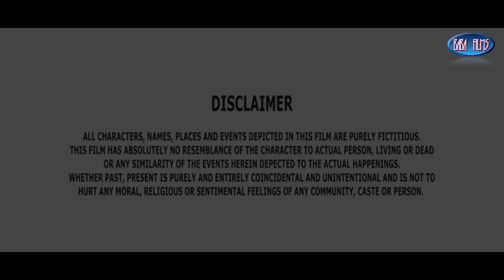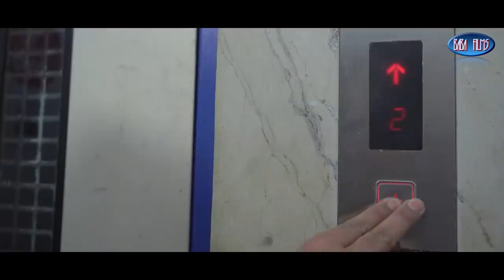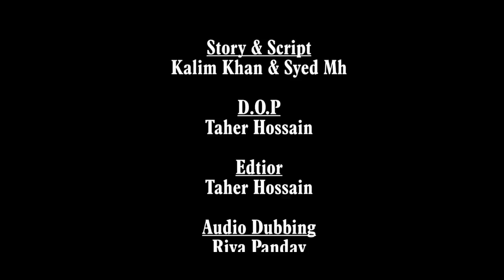Affair My Husband | Short Movie - Baba Films { Kolkata }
BABA FILMS
               || BY KALIM KHAN ||
Produced bY :. :Baba Films
Story & script :. :Kalim Khan & Syed Mh
Director :. :Kalim Khan
DOP :. :Md Irshad
Editor :. :Md Irshad
Production manager. :Md Wosim
Audio Dubbing. ;Riya Pandey
Studio :. :Baba films production
Artist cast :. :Kalim Khan,Riya Pandey,Syed Mh,Zillay Rahaman

Your Queries.
affair my husband
affair my husband father korean movie
my affair turned my husband into a robot
my mother had an affair with my husband
how to know my husband have an affair
my husband and best friend had an affair
my husband had an affair with a robovac
my husband having an affair
my husband had an affair
my husband affair
how i caught my husband having an affair
my husband having an affair with
husband's affair ruined my life
my husband has an affair
husband won't forgive my affair
magpakailanman my husband's affair
husband knows about my affair
extra marital affairs of wife
affair
my husband in law
extra marital affair of wife
wife has two husband
my husband knows about my 6 month affair